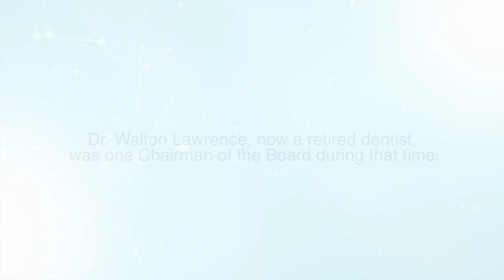In Your Words: Walton Lawrence Cook Children's - Centennial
Former Chairman of the Board, Dr. Walton Lawrence, shares the inside story of how Cook Children's came to be the medical institution it is today.